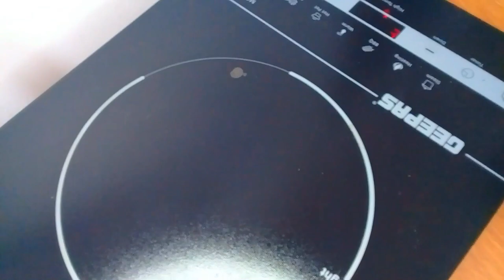Condensed Milk Chocolate Truffles Easy Recipe | Mix Condensed milk with cocoa #41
Condensed Milk Chocolate Truffles Easy Recipe | Mix condensed milk with cocoa

Ingredients

Sweetened condensed milk  380g
4 tablespoons of cocoa
1 tablespoon butter
Cocoa powder to sprinkle